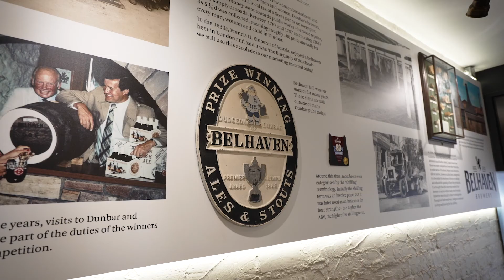Belhaven Brewery Visitor Experience and Shop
On Monday 1st November 2021, we will open our first ever stand alone Belhaven Visitor Experience and Shop at our brewery in Dunbar!🏴󠁧󠁢󠁳󠁣󠁴󠁿
Look out for some more teasers dropping next week!🍻

Throughout November, our shop hours will be Mon-Fri 10am-4.30pm. Tour booking will go live on Monday 1st November. Tours will run on a Friday only with the aim of beginning daily tours in December.